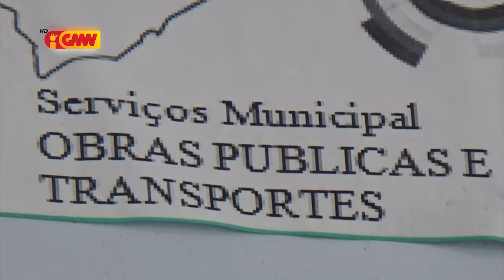Difisil atu responde situasaun emerjensia iha Munisípiu Covalima tanba ekipamentu pezadu laiha